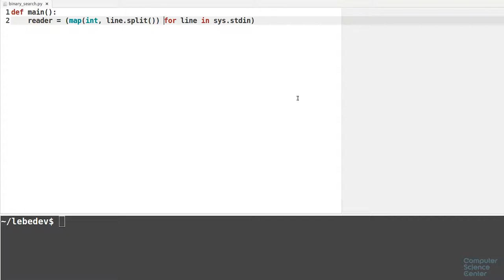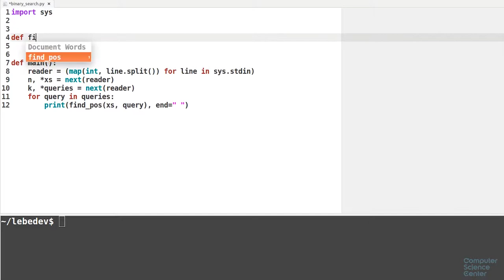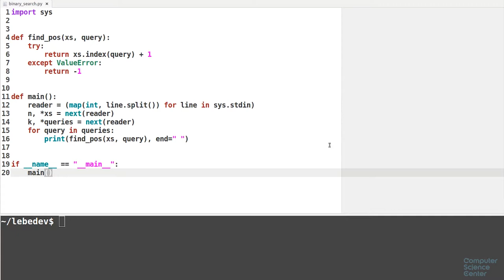Алгоритмы теория и практика Методы - 105 урок. Практика на Python: Двоичный поиск